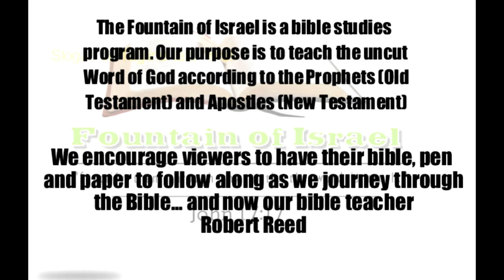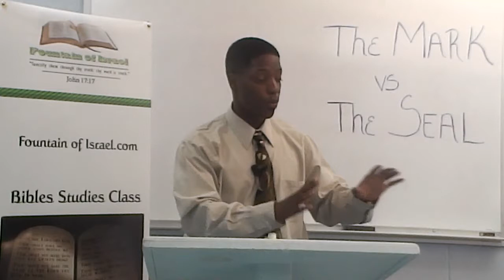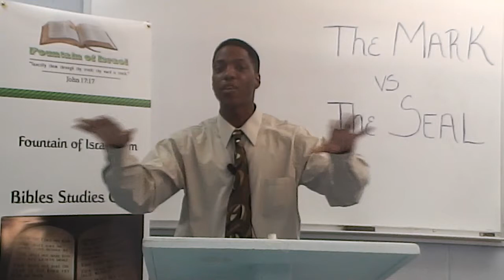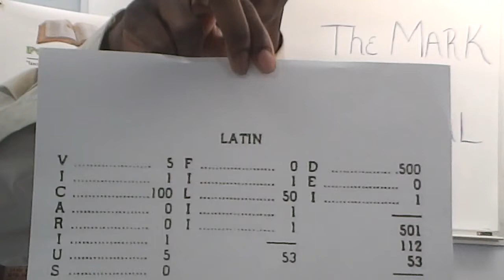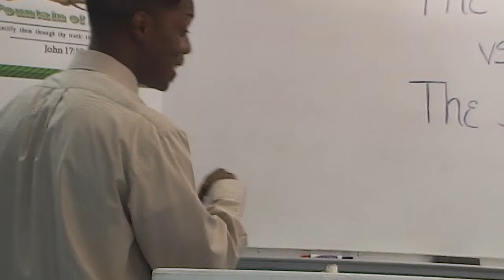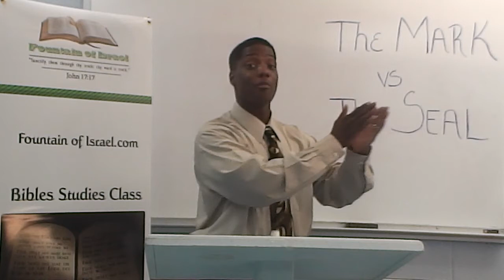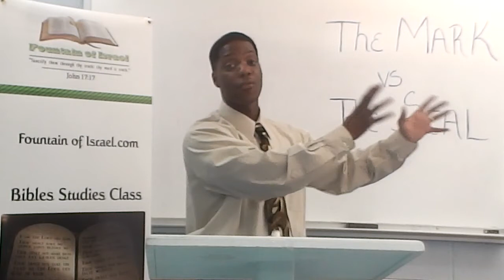The Mark vs The Seal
Many Christians speculate as to what the Mark of the Beast is. Some believe it is a bar code while others believe it's a microchip planted under the skin. Whatever the case may be this lesson will explore both the Mark of the Beast and more importantly the Seal of God.